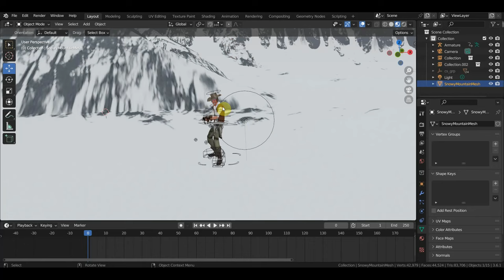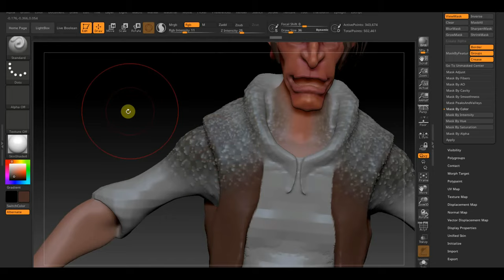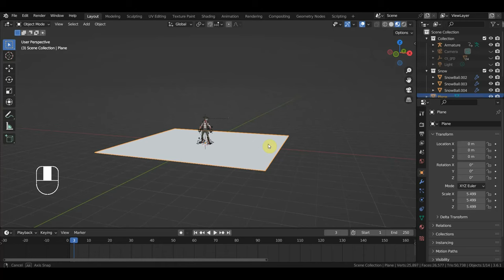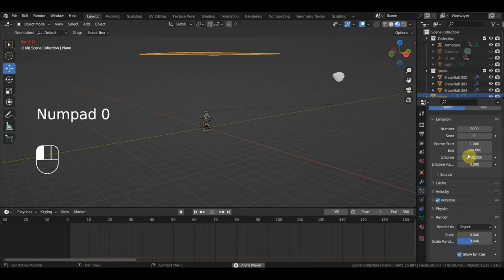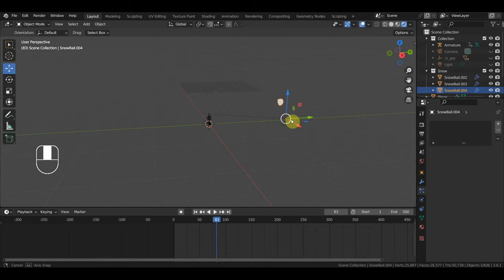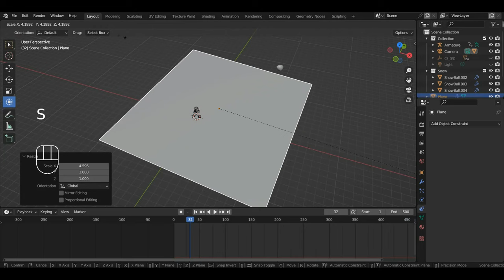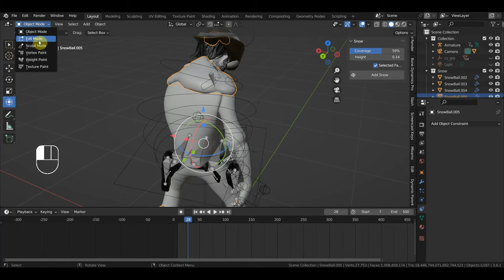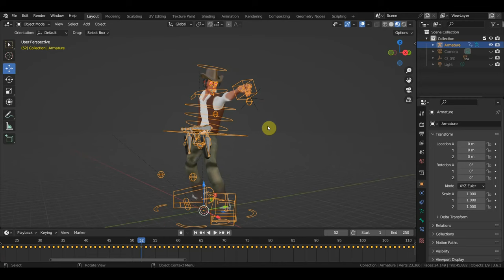Zbrush 2019 BLENDER 3.6 Добавляю снег в сцену